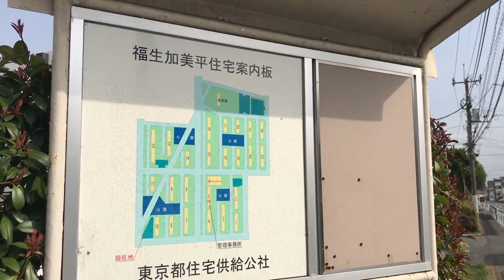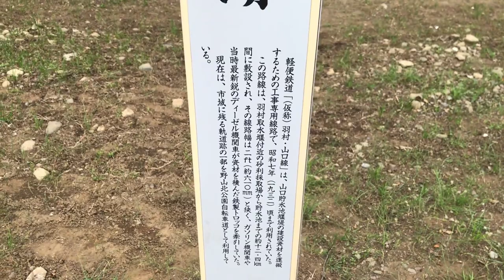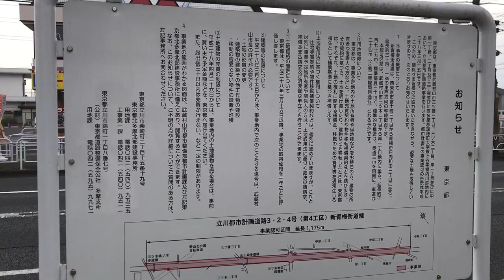【廃線】東京にある「鉄道の無い街」で廃線ウォーク！羽村山口軽便鉄道跡 を歩いてみよう【多摩】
【編集者】音無

ホラーチックなサムネイルですが、ホラー要素はゼロです！（猟奇的な動画を期待して視聴された方がもしいましたら、ごめんなさい…）
迂回を要する場所を除けば誰でも歩きやすい遊歩道となっておりますので、春の陽気にまかせて散歩してみてはいかがでしょうか。手軽に訪れることができる割には、本格的な廃トンネルが残っていたのが印象的でした。